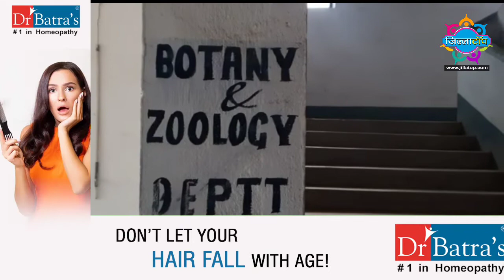दिनभर के खास खबरों का बुलेटिन, दिनांक 24-01-2022 !!